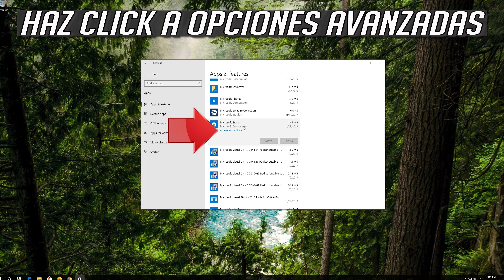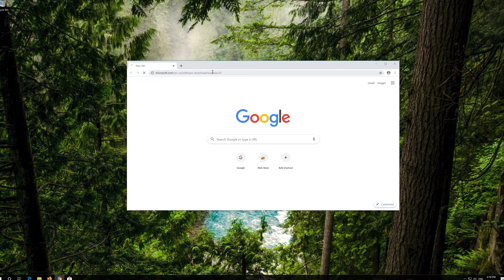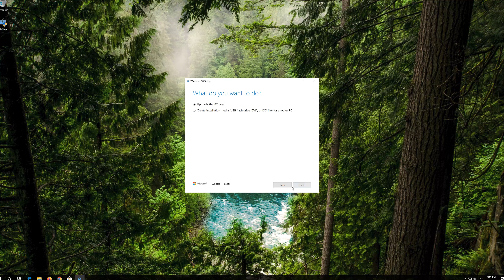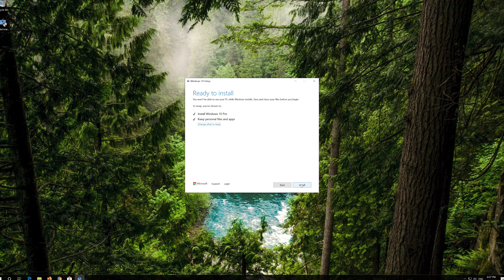Aplicaciones de la Microsoft Store No Funcionan en Windows 10 ✅ Solución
En este tutorial aprenderas a resolver el problemas cuando las aplicaciones de la tienda windows no funcionan o no se abren en Windows 10. Aplicaciones de la windows store no se abren resuelto.

$PackageFilter = $args[0]
if ([string]::IsNullOrEmpty($PackageFilter))

  echo "No provisioned apps match the specified filter."
  exit
 else
  echo "Registering the provisioned apps that match $PackageFilter"